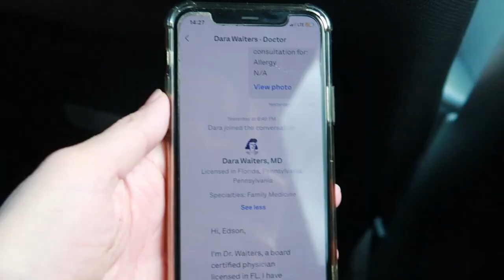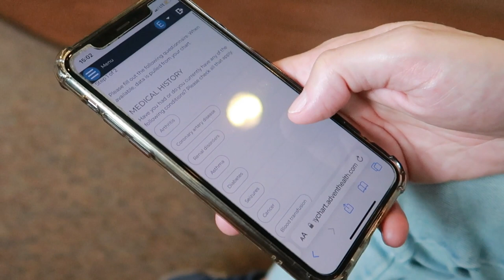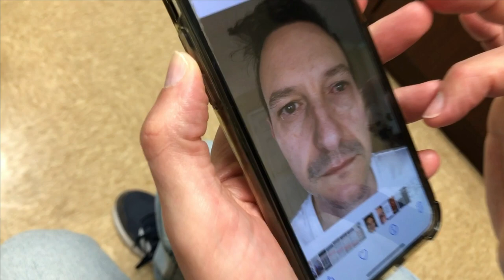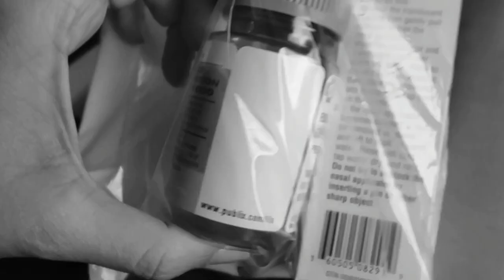USANDO PLANO DE SAÚDE NOS ESTADOS UNIDOS: COMO FOI - Lares e Lugares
Como é usar um plano de saúde num pronto-atendimento nos Estados Unidos?
Pois é, também tínhamos essa dúvida, já que não tínhamos tido a necessidade de usar ainda.